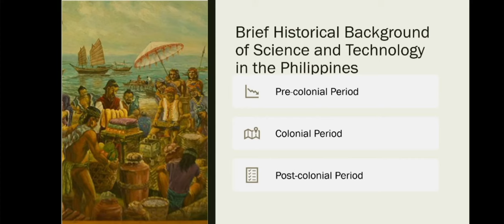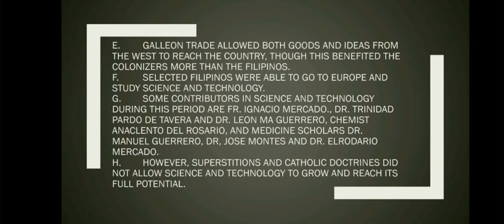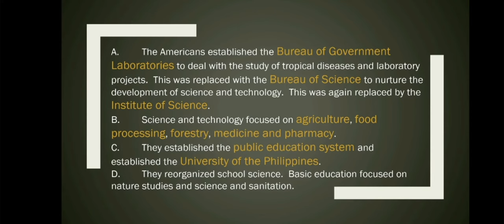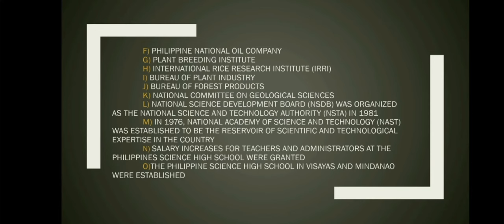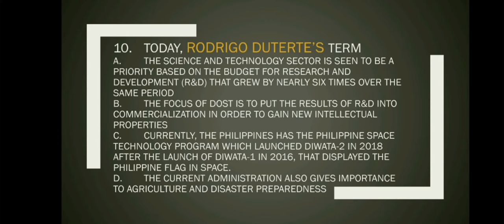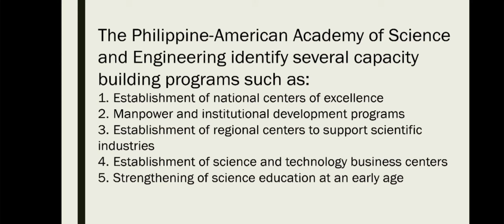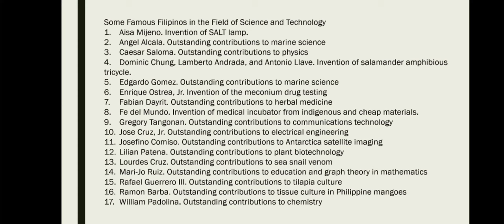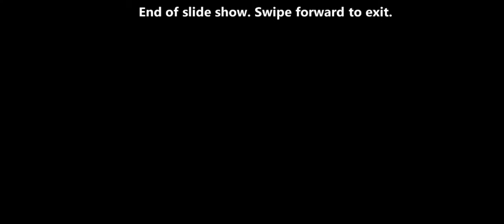CHAPTER 4: Science and technology and Nation Building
Discussion for March 30,2022.